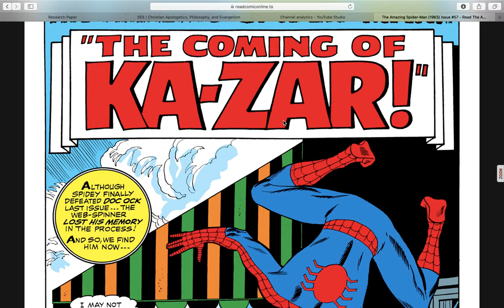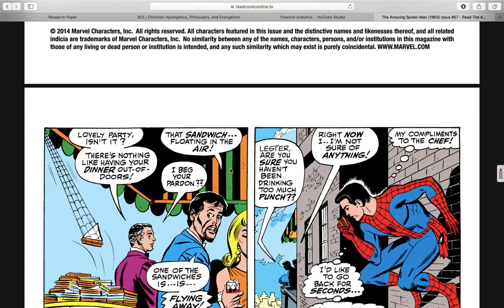Comic Book Flashback: Amazing Spider Man #57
Spider-Man is still suffering from amnesia and now has to deal with the threat of Kazar! Will Spider-Man survive his encounter with Kazar and be able to remember his identity?